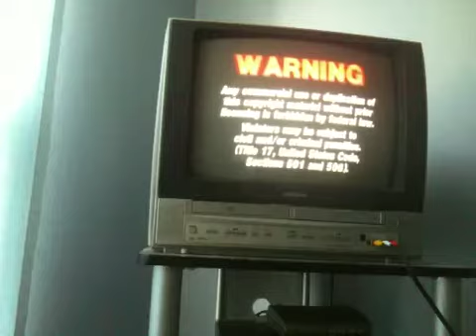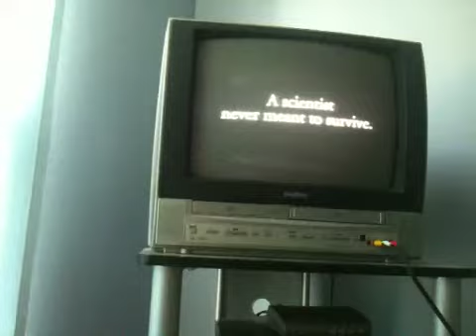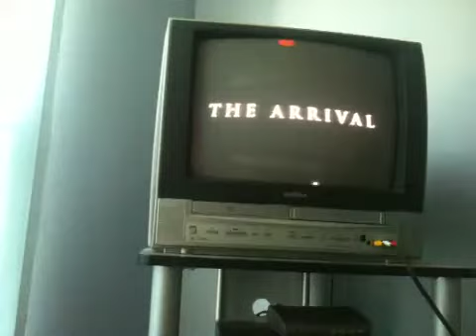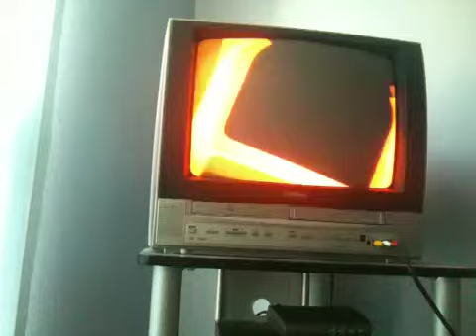Opening to my 1995 vhs of the terminator 6/17/14